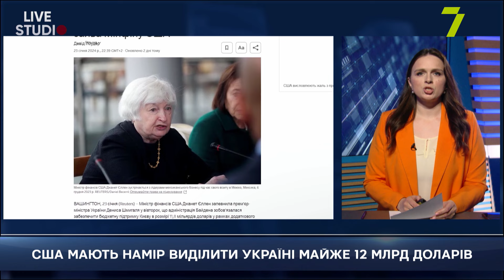США МАЮТЬ НАМІР ВИДІЛИТИ УКРАЇНІ МАЙЖЕ 12 МЛРД ДОЛАРІВ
АРТЕМ РУДОМЬОТКІН, політолог